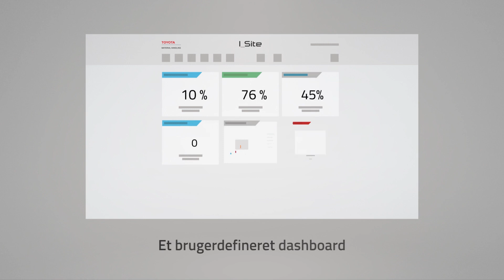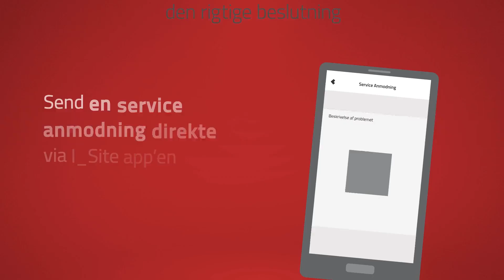Flådestyring af gaffeltruck med GPS - Smart Trucks fra Toyota Material Handling Danmark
Brug data fra dine Smart trucks, for at få et komplet overblik over din flåde. Maksimer oppetid, minimer spild. I_Site tilbyder dig detaljerede rapporter for at træffe de rigtige beslutninger og forbedringer i brugen af truck, overvåge hvilke fører der er godkendt til bestemte trucktyper og forbedre serviceintervaller, blandt andre.